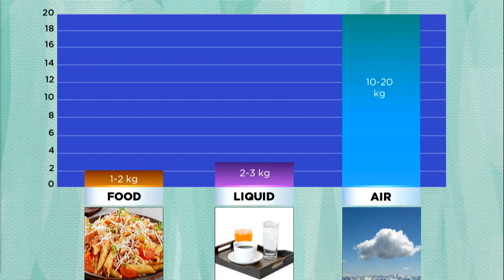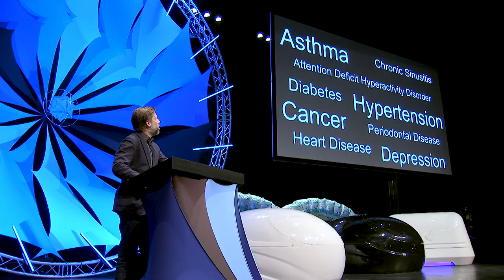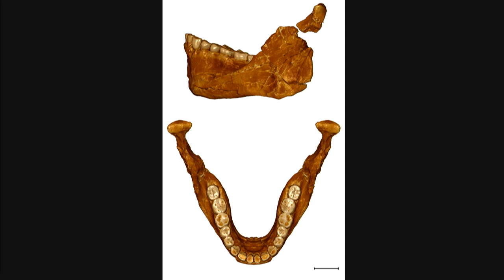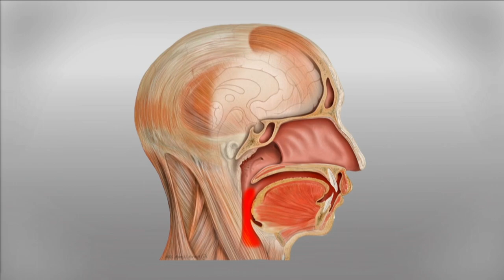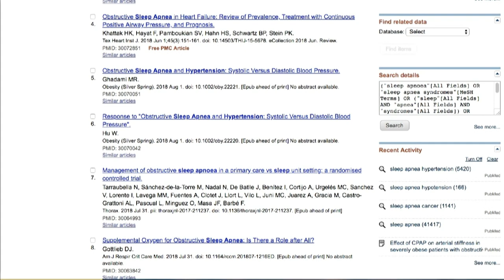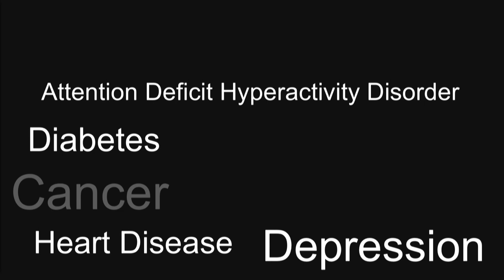The Lost Art and Science of Breath - James Nestor | Float Conference 2018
James Nestor is an author, science journalist, and avid floater. In this talk he shares his research and findings from the newest book he is working on all about the science of breath and the impact it has on the human body.